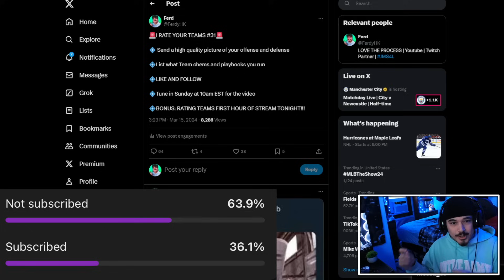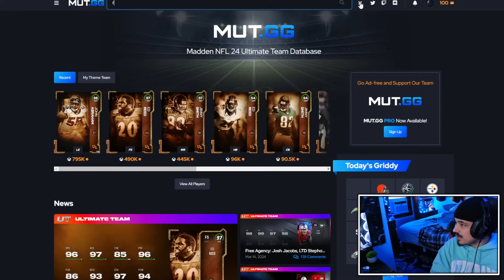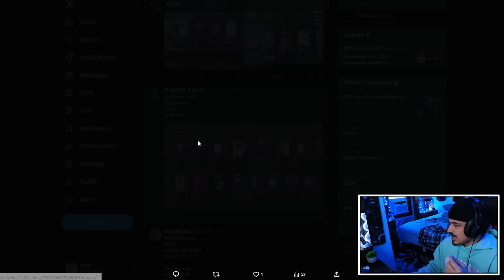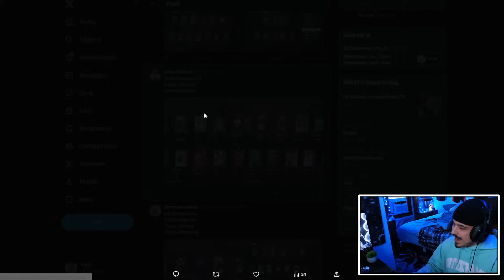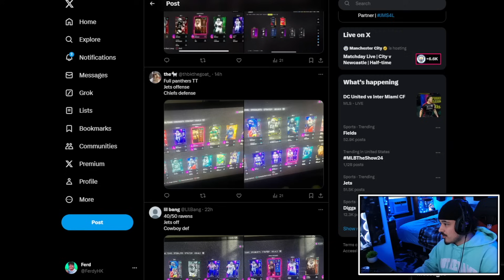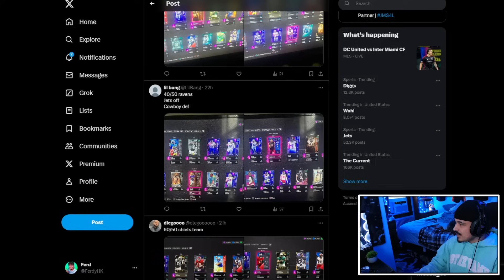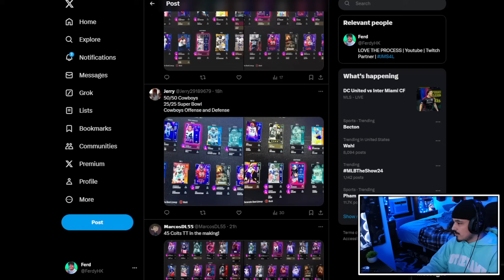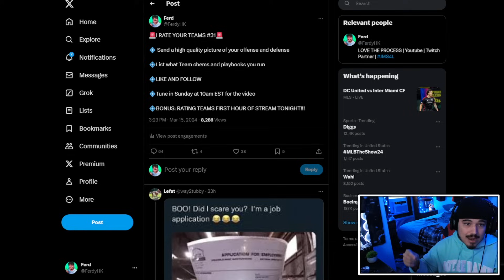I RATE YOUR TEAMS EP. 31 - Madden 24 Ultimate Team